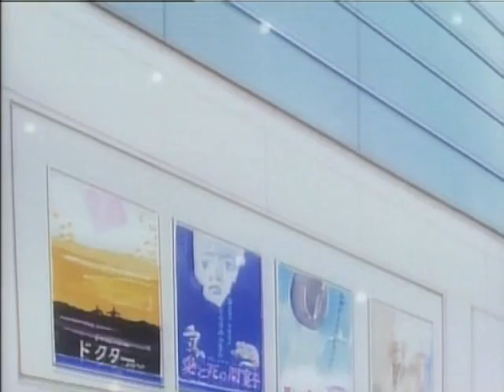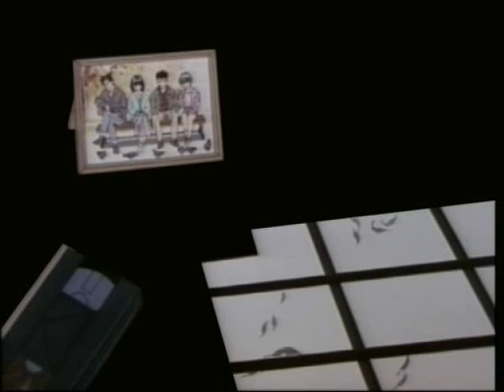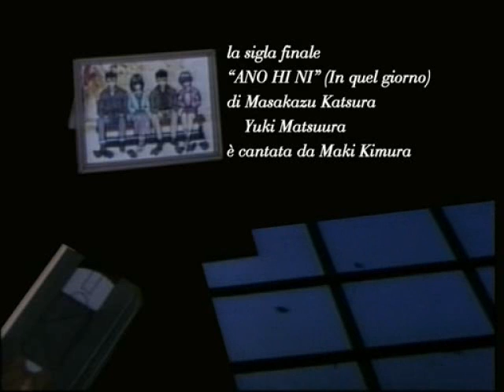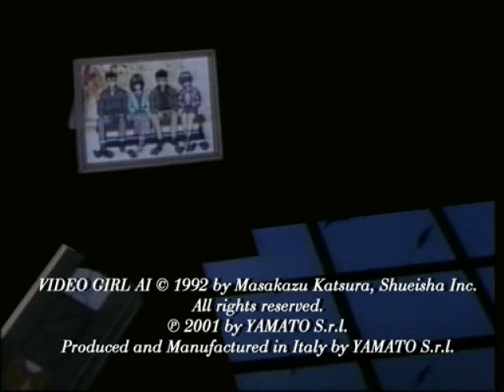Video girl AI 03 (di 6)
terzo episodio della serie VIDEO GIRL AI, tratto dall'omonimo fumetto di Masakazu Katsura.